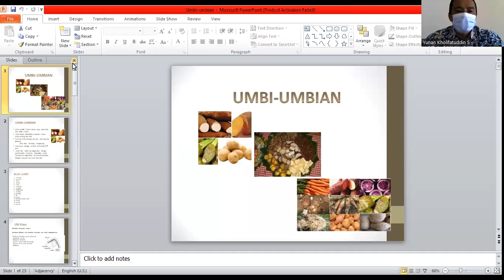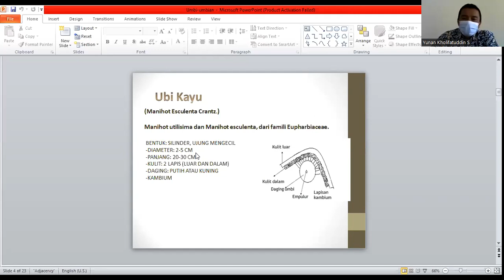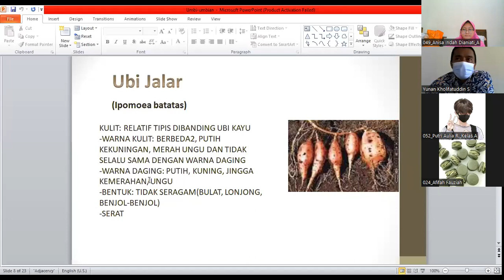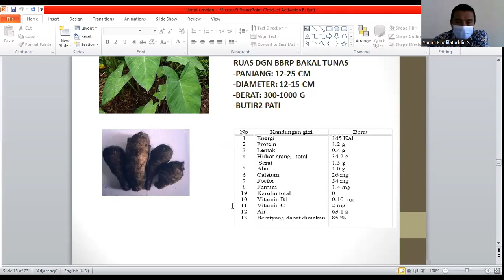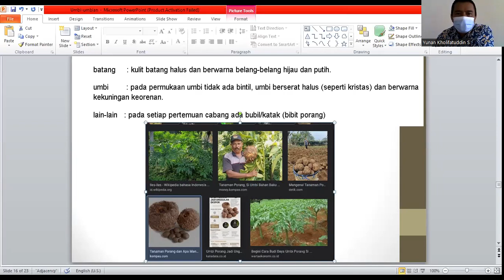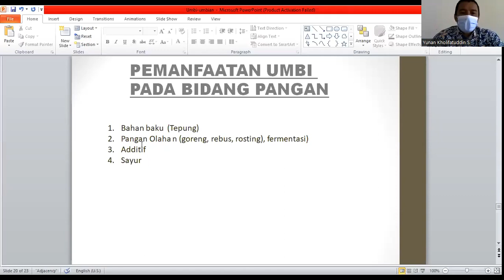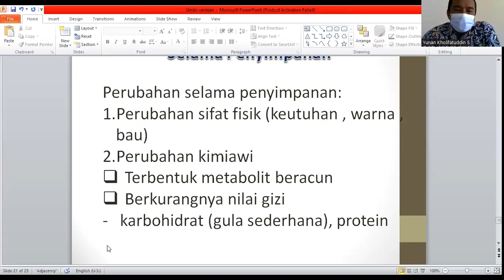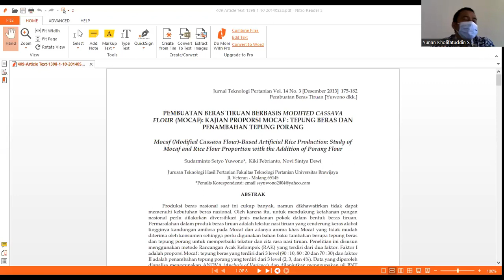Ilmu Bahan Pangan (Umbi-Umbian)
Dosen : Pak Yunan